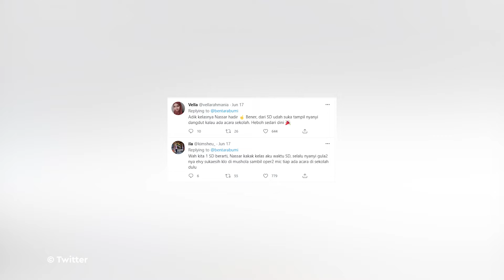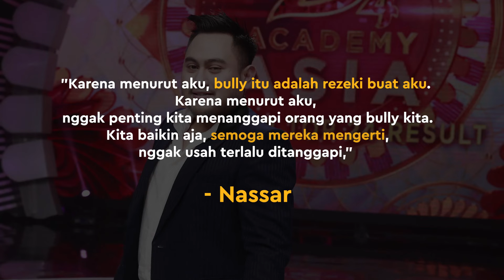Bully-an Masa Kecil Terbongkar, Ini Kata Nassar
KAPANLAGI.COM - KLovers,
Beberapa waktu lalu pengguna Twitter ramai membicarakan fakta tentang masa kecil Nassar. Lalu bagaimana tanggapan Nassar?